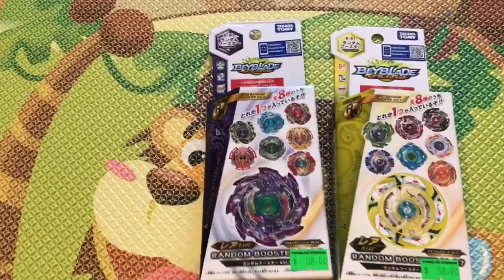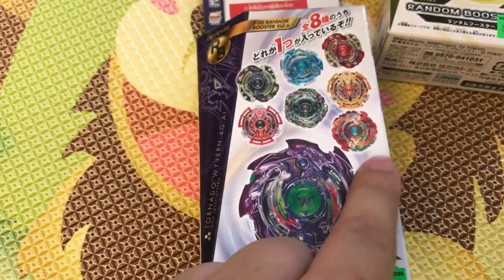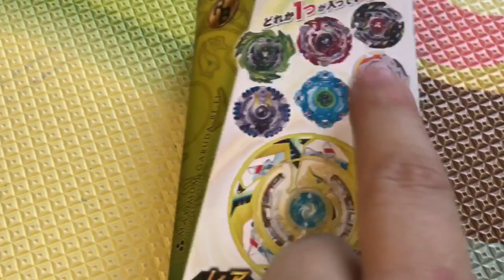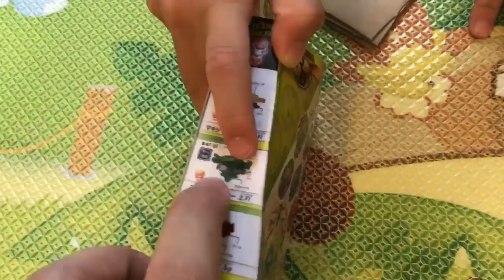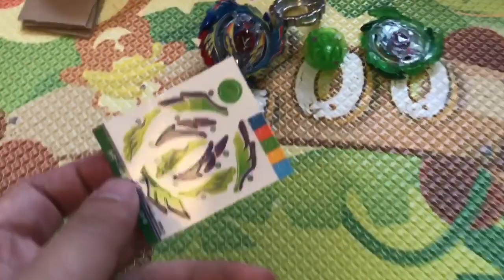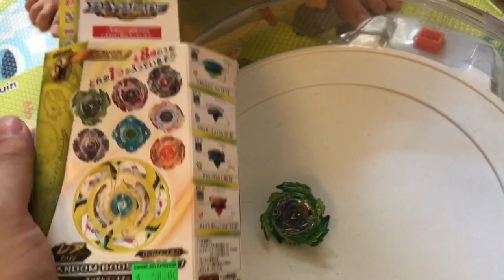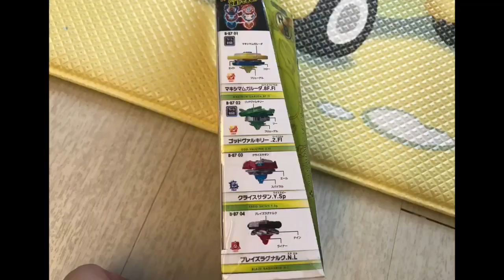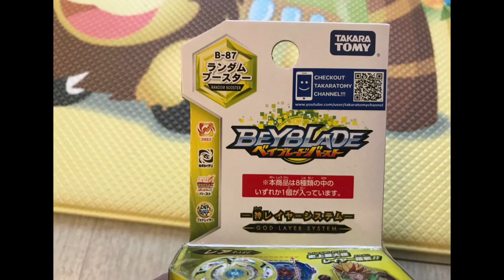Kenson x 爆旋陀螺激爆戰魂。神 要抽嘅陀螺B-87 Random Booster開盒介紹 (綠色天帝武神）(6/8/2017)